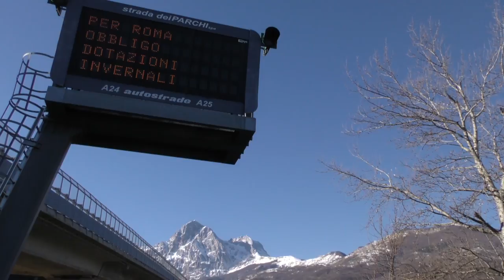Ricostruzione: a fine anno scade il decreto emergenza per le zone terremotate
Oggi in Parlamento si discuterà sulla proroga dei decreti emergenza per le zone colpite dal sisma. La Regione Abruzzo teme che non vengano concesse proroghe e chiede ai parlamentari abruzzesi di sostenere in aula queste misure indispensabili al territorio. Appello a Toninelli per la messa in sicurezza dell'A24 e A25